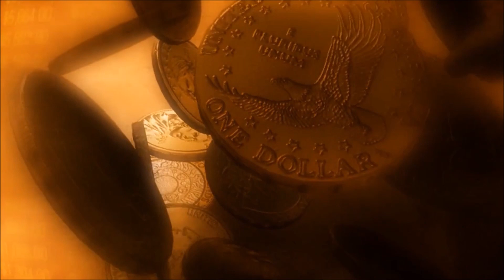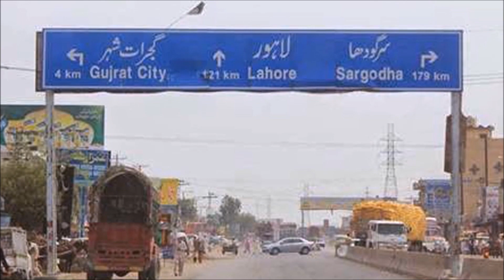GUJRAT (Part-1) KIDAR NATH MAHAL: History, Heritage and Architecture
This video is a brief introduction to the history, heritage and architecture of Gujrat city in the Punjab Province of Pakistan.
It focuses on the Kidar Nath Mahal on the Ram Pyari Road near Fawara Chowk, Gujrat. Other building such as the Zamindar College Gujrat, Ram Pyari Mahal, Eid Gah Mosque and the Walled City of Gujrat. The travel vlog is about the various historical monuments and buildings that make this city an important heritage site. The University of Gujrat has also added to the importance to the city in Pakistan. Similarly the city of Dinga is also of great architectural value.